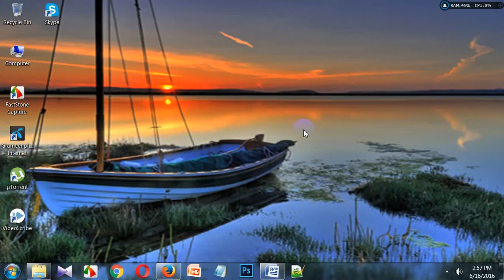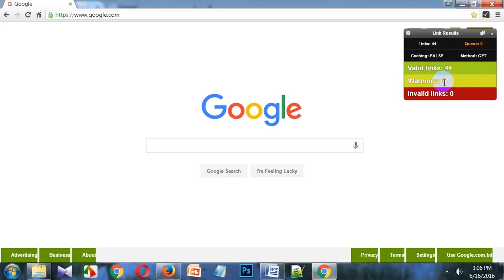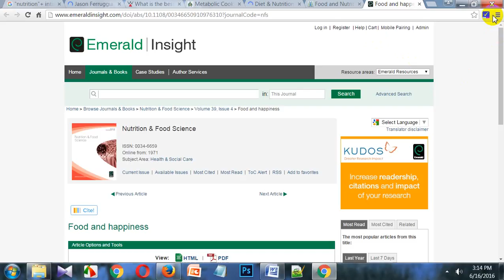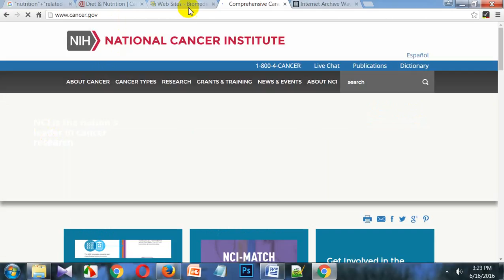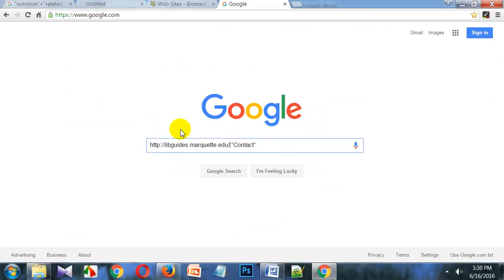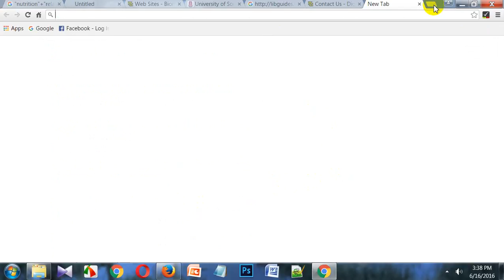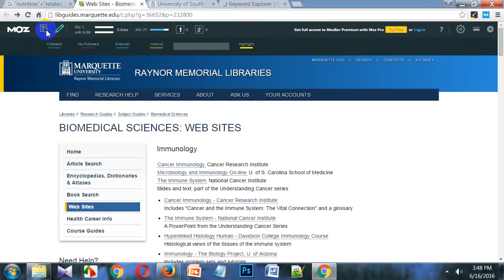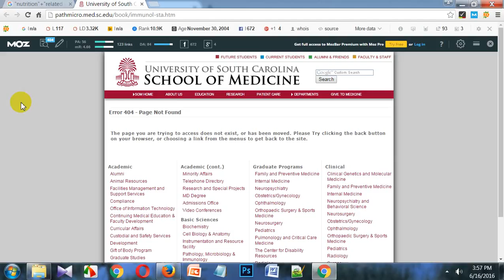Create Backlinks with SEO Strategy for Beginners Part 4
Create backlinks for your site & link building with seo strategy with exclusive tips Part 4